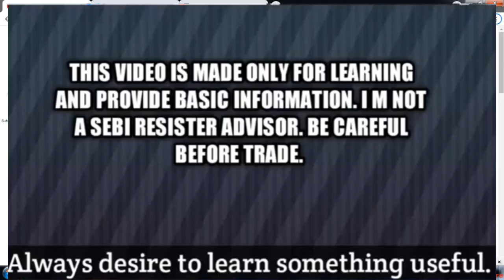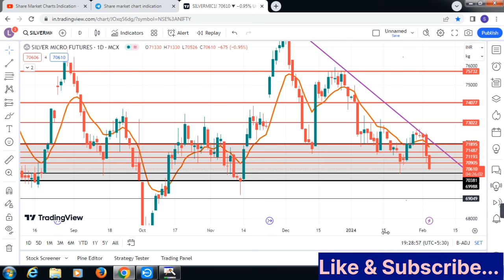Silvermic Live trade analysis|FED|Silver|Commodity|Support Resistance|Dollar Index|gold?5-Feb.24.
Mail Adress---
commodity trading
silver trading,
stock Market.
stock market is high risk and huge rewards place ,so please be careful before trading and investment.Silvermic Live trading|Trendline setup|Commodity trading|MCX|Silver mini|आज चांदी का Trade कैसे हुआ?

Mail Adress---
commodity trading
silver trading,
stock Market.